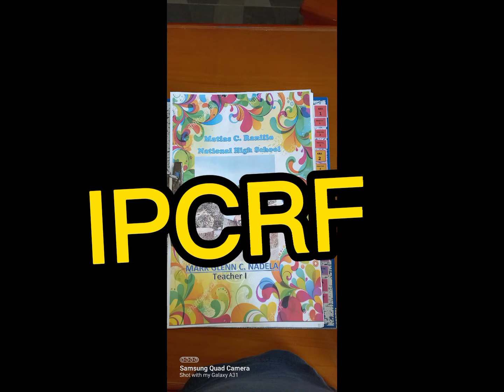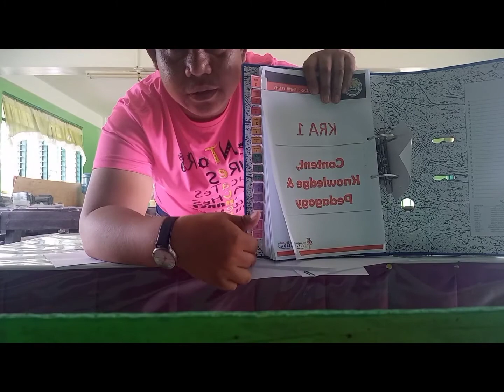The making of MOVs for RPMS/IPCRF 2021